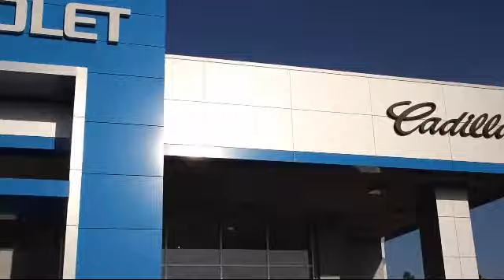2018 Chevrolet SILVERADO 1500 CREW CAB LT PIC Turlock Merced Los Banos Modesto Manteca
2018 Chevrolet SILVERADO 1500 CREW CAB LT PIC Stock Number: 38628A Vin:3GCPCREC8JG633954.

 Smith Chevrolet is proudly serving Turlock, Merced, Los Banos, Modesto, and Manteca.
Give us a call at or visit our for more information about this or any of our other vehicles.

Smith Chevrolet
1601 Auto Mall Drive